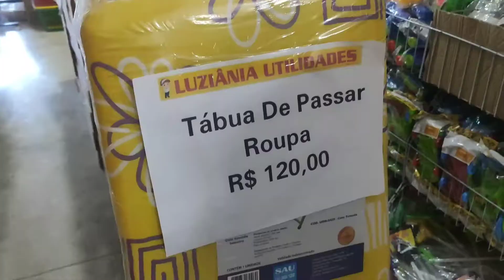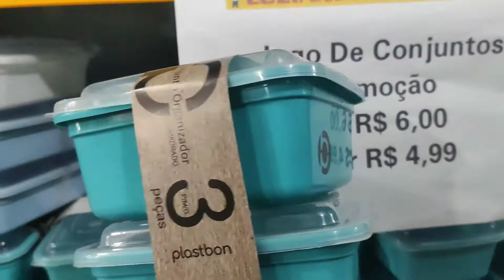jogo de mantimentos na promoção 4,99/Luziânia ultilidades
me segue lá no tik Tok

não esqueça de dizer que veio aqui do canal DIVULGA AQUI com a Elisângela ❤️😉